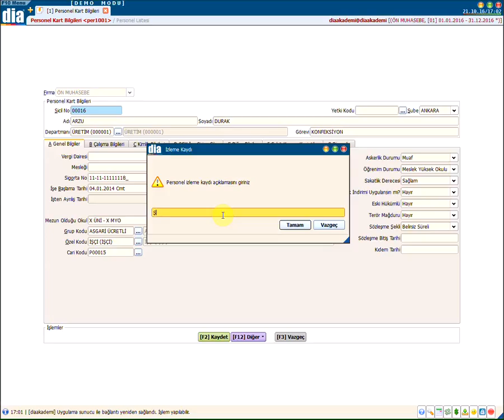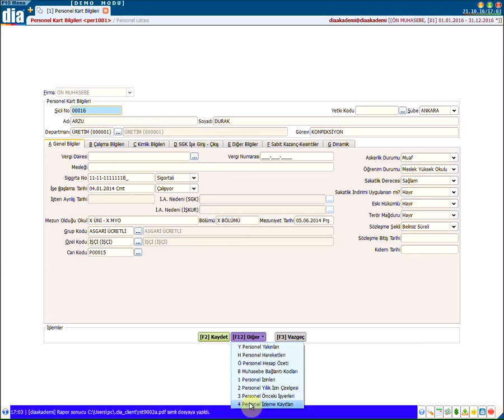DİA Akademi - Personel Şube Değişikliğini Nasıl Yapılır?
DİA Akademi - Firmada, bir şubeden diğerine geçiş yapan personelin şube değişikliğinin nasıl yapıldığını anlatan eğitim videosudur.